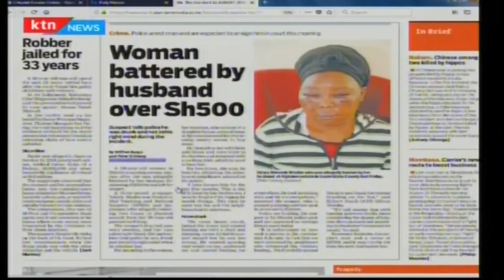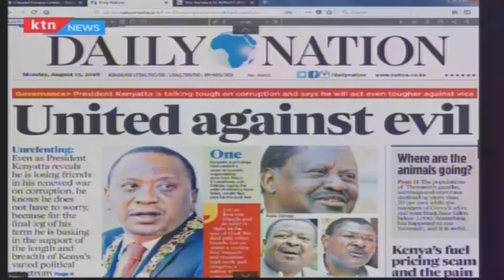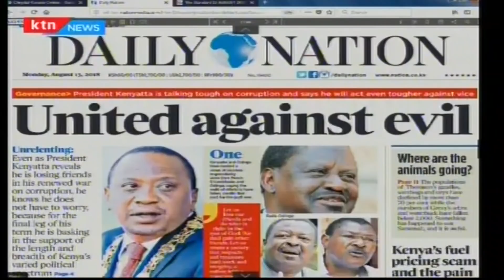MPs should be very afraid as DPP Noordin gets down to work on bribery claims